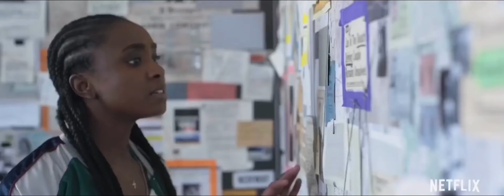The Old Guard (2020) Trailer | Netflix | Charlize Theron | Kiki Layne | Marwan Kenzari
The Old Guard 2020 Movue Trailer
Netflix Originals

Starring: Charlize Theron, Kiki Layne & Marwan Kenzari